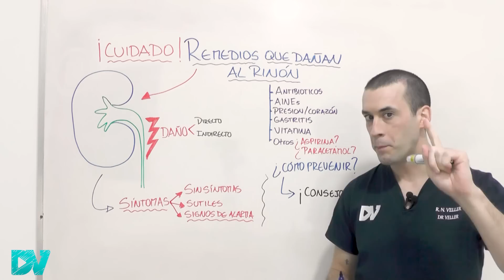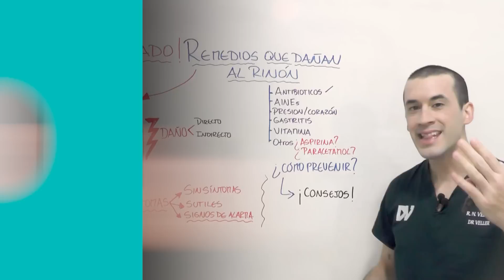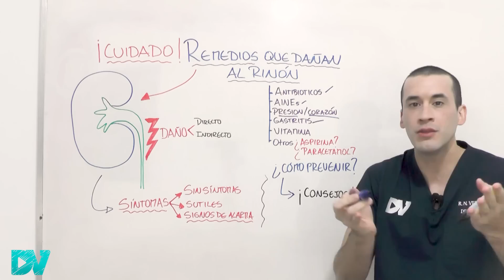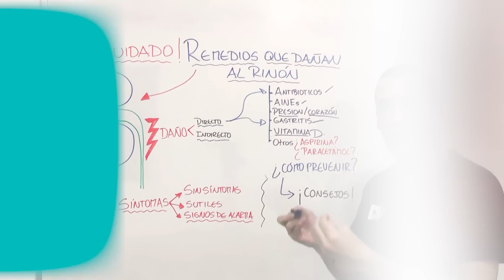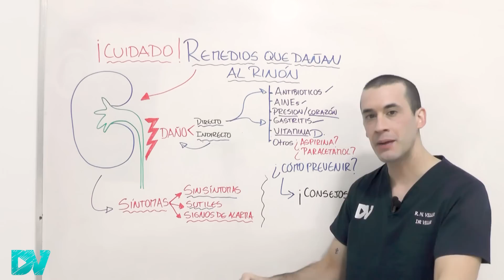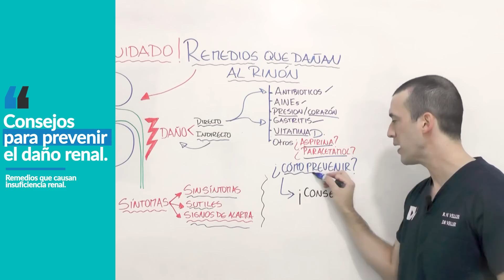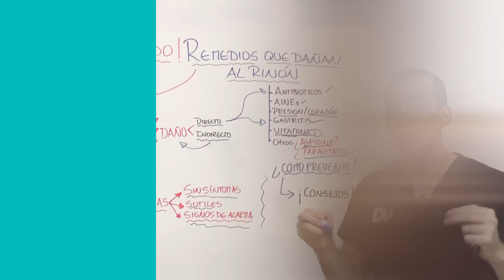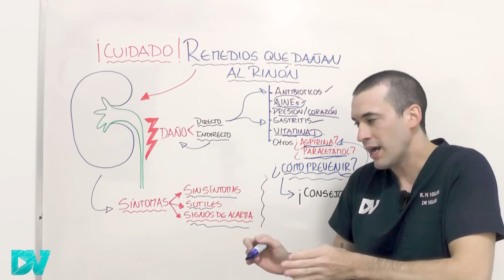¡PELIGRO! REMEDIOS que DESTRUYEN TUS RIÑONES| MEDICAMENTOS que CAUSAN INSUFICIENCIA RENAL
¡CUIDADO! Hay remedios que pueden dañar tu riñón y causar insuficiencia renal. Esto es un efecto secundario de algunos medicamentos y puede ser muy grave.

Los peores remedios para el riñón que con más frecuencia dan problemas renales son:
- Antibióticos para tratar infecciones como la penicilina, amoxicilina. Cefalosporinas, quinolonas como la ciprofloxacino, el bactrim. La amicacina, la vacomicina.
- Antiinflamatorios no esteroideos (AINE) como el ibuprofeno.
-Remedios para la presión alta y el corazón como los IECA (enalapril, captopril)
-Medicamentos para la gastritis como el omeprazol.

Los suplementos de vitaminas, sobre todo la vitamina D puede causar intoxicación y producir falla renal. La dosis recomendad de vitamina D en adultos es 2000ui por día, pero nunca debes automedicarte.

Los fibratos para bajar los triglicéridos pueden causar “rabdomiólisis” y producir insuficiencia renal aguda.

Muchos remedios pueden causar “nefritis intersticial”, una inflamación del riñón que puede ser muy grave y se trata con corticoides y suspendiendo el remedio que la está causando.

Los síntomas de insuficiencia renal son: orinar poco (menos de 500ml por día), u orinar mucho (más de 3000ml por día), retención de líquidos, edemas e hinchazón en los párpados, los pies y las manos.

Los signos de alarma son: alteraciones del potasio y el magnesio en la sangre, problemas cardíacos, arritmias, náuseas y vómitos. En algunos pacientes pueden aparecer manchas extrañas en la piel, calambres musculares. Todo esto quiere decir que el remedio y el riñón te están intoxicando.

Perdida de proteínas en la orina, o espuma en la orina también es una señal que tu riñón no funciona bien.

La creatinina se altera en la sangre cuando tienes insuficiencia renal.

En algunas personas puede haber cambios en el color de la orina, orina oscura, roja, verde o anaranjada. Esto a menudo es un efecto adverso de algunos remedios y no quiere decir que hay problemas en los riñones.

Los mejores consejos para cuidar al riñón mientras tomas remedios son: hidratarse, tomar más de 2 litros de agua por día, evitar mezclar remedios por las interacciones peligrosas, no beber alcohol mientras tomas medicamentos porque hace mal, hazte los chequeos y análisis de sangre si tenes otra enfermedad. Lo más importante es no automedicarte y siempre consultar con tu médico.

Los remedios para el dolor que no dañan al riñón no existen, porque todos pueden provocar lesión. Pero los fármacos que menos causan problemas renales y son más seguros son el paracetamol (acetaminofén) y la dipirona (novalgina).

Las personas que tienen más riesgo de insuficiencia renal son quienes sufren de diabetes, presión alta, problemas cardiovasculares, enfermedades del hígado y obesidad.

Conceptos importantes:
Creatinina: es una sustancia que aumenta en la sangre cuando hay problemas renales.
Poliuria: es orinar más de lo normal (más de 3 litros por día)
Oliguria: es orinar menos de lo normal.
¿Cuánta agua hay que tomar por día?: 30-40ml/kg

Video con contenido educativo.

00:00 ¡CUIDADO! Hay muchos remedios que dan daño renal
00:48 Los mayores peligros de los medicamentos y el riñón
01:43 Los principales fármacos que dan insuficiencia renal
03:20 Efectos secundarios de los antiinflamatorios AINE (ibuprofeno)
04:12 Remedios para la hipertensión, el corazón y tu riñón
04:50 El tratamiento de la gastritis puede dañar tus riñones
05:21 Vitamina D: dosis que causa daño renal
06:14 Nefritis intersticial que es
07:28 Remedios para bajar los triglicéridos efectos secundarios
08:33 Diuréticos (furosemida) puede dar problemas en riñón
09:13 Síntomas de insuficiencia renal
10:52 Manchas en la piel e inflamación del riñón
11:19 Signos de alarma de insuficiencia renal
11:43 Orina de color diferente que es
12:26 Los mejores consejos para cuidar los riñones
15:20 Aspirina puede provocar alteración del riñón
16:21 Remedios para el dolor seguros para el riñón
17:02 Paracetamol (acetaminofén) efectos adversos

-UpToDate
-Soy médico con especialidad en medicina interna y subespecialidad en nefrología, con muchos años de estudio y experiencia.